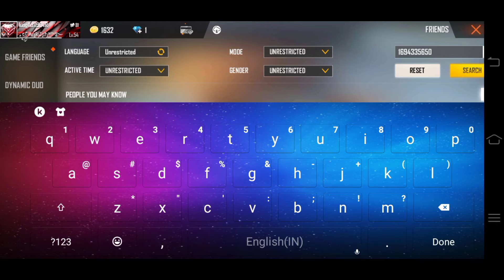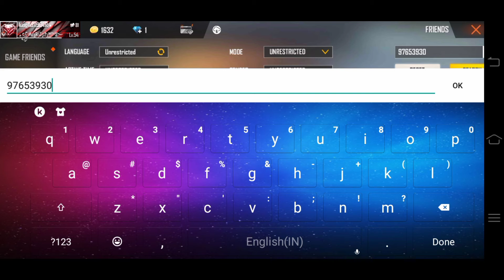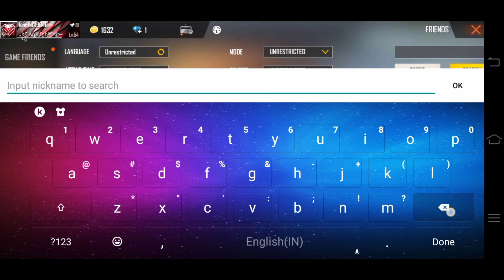WORLD_HIGHEST_LEVEL_IN_FREE_FIRE-CONFIGURACIONPERFECT Apara SAMSUNGA3,A5,A6,A7,J2,J5,J7,S5,56,S7,0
FREE FIRE,
# GARENAFREEFIRE,
FREEFIRE DIAMONDTRICK,
# FREEFIRE DIAMONDKING,
# FREEFIREGUNCRATE,
# SKETCHGURUSATVIK
 # freefirefebruaryelitepass2021
tion
 # freefirekratos027
# freefiremarchelitepass2021
 # freefireob26update
 # freefireob25updatefulldetails
 # freefireob25
# freefirepokermp40
ONLYPUPEVENT
 # NEWEVENT80% of
# Seshsion2alaitefashs
 # 29aihridriof
# RAKESHO0007VSDYNAMOGAMING
#  Ganingryaoutubehri
futbol Jersey
# attackontitanm1014
 # m1014attackontitan